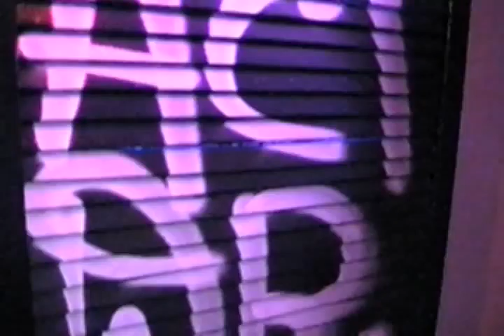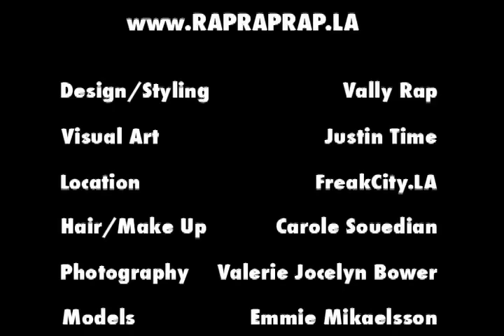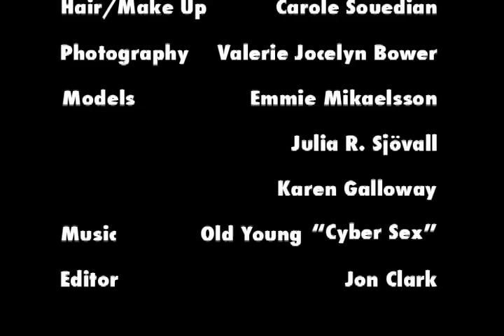L.A.RAP! 2012 Logged In Collection "Behind The Scenes"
L.A. RAP! 2012 Logged In Collection
Models- Emmie Mikaelsson Julia R. Sjövall Karen Galloway